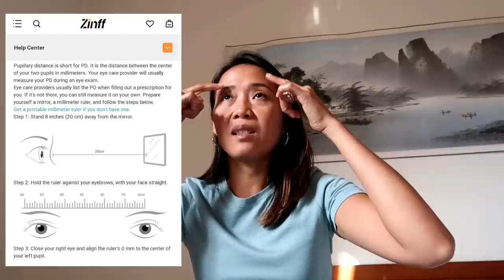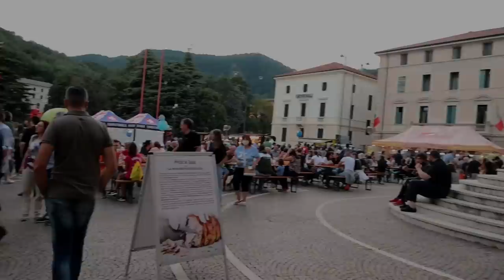UNBOXING GIFTED SUNGLASSES FROM ZINFF || Yani in Italy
Products mentioned:
1. Hephaestus Square Black Sunglasses
Fashion, classy, and low-key luxurious. Hephaestus shows you the versatile classic sunglasses style with its black finish matched with chic golden temple arms. The sunglasses offer 100% UV protection, anti-scratch, and impact resistance. They can also eliminate glare, increase visual clarity, reduce eye strain, and enhance color contrast. The parcel includes a frame, lenses, cleaning cloth, and glasses case.

2. Timeless-s Aviator Gold Sunglasses
Timeless-s is always timeless. The sleek, sturdy gold wireframe shows a classic modern aviator style. These sunglasses are made of metal covered by the gold finish, matched with tawny lenses, exuding more chic elegance and stylish fierceness.

Have a good day! Have a good life! God bless everyone!
Hi! I am Yani, Filipina and I live in Italy with my Italian husband. I create content for travel, lifestyle, random vlogs and anything in between. Haha!
Prior joining in youtube I love to travel during my vacations. I work in a corporate world for most of my entire career and the passion for travelling and taking photos for every destination became my stress buster.

And now being a married woman and stay at home wifey (fulltime wife),  I would like to create more memories from photos to creating videos that can inspire people. This is entirely new for me but I am enjoying creating videos and improving my skills as content creator.

Much Love,

Yani

Cameras and Gear Used To Shoot This Video:
Andoer Tripod Photographic Equipment
Ulanzi Tripod
Boya By-MM1